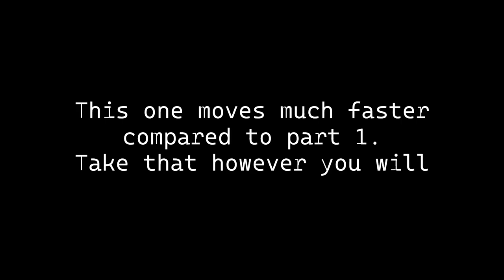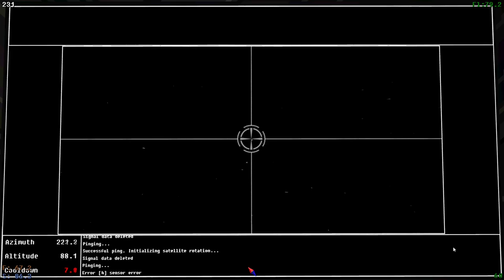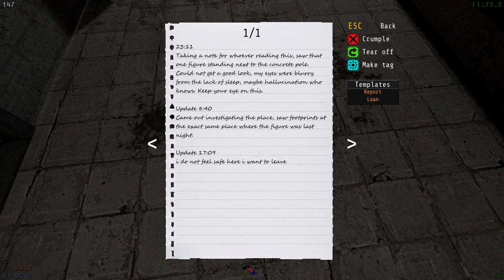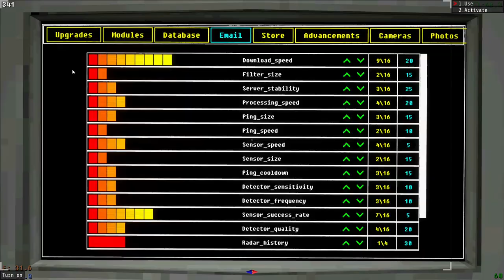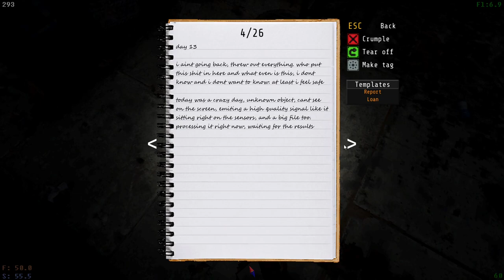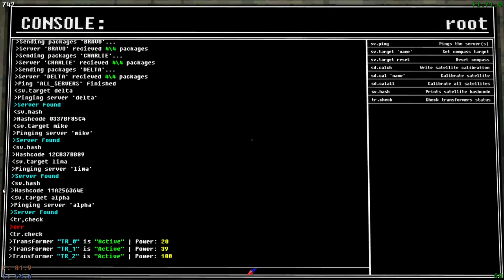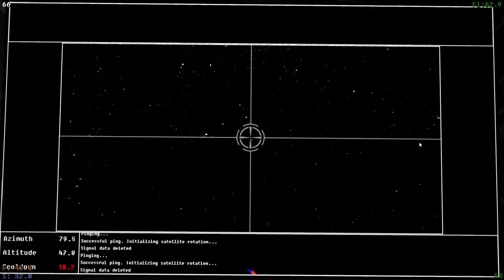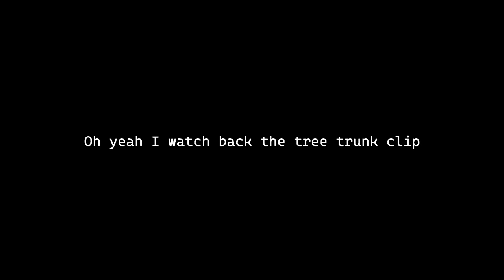Dingus Plays VotV (2): No, it's not "okay"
This one took less time to edit even though it was 9 hours of footage instead of 5 which is interesting.

So this is the last of my footage on this version of the game and I already got like 12 hours on the new update... yeah, so it might be a long while before part 3, I need a break form editing for a bit (or a while idk).

CHAPTERS
0:00 Intro
0:32 Session 1
10:03 Session 2
43:57 Session 3
1:24:07 Outro

If you see this video and wanna see more, please do say so. It would motivate me to edit then ext part in a decent amount of time and lets me know SOMEONE is enjoying what I make.
I can only post for myself for so long. If I get to the point where I am finally making good, quality, watchable content and still do not have an audience, then my time will have to go elsewhere. This isn't a me thing its more of a "you" as in the audience kind of thing.
If you want more of me you gotta let me know!

But yeah, sweet dreams.